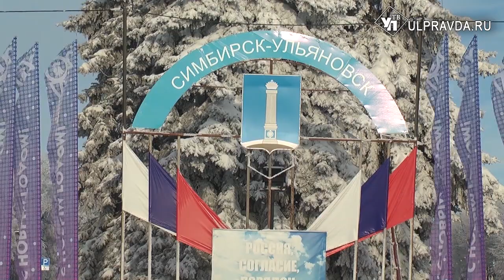Молодые и талантливые. Ульяновцы, прославившие Ульяновскую область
Специально к 76-летию Ульяновской области мы расскажем вам о людях, которые, несмотря на юный возраст, успели достичь крутых высот.